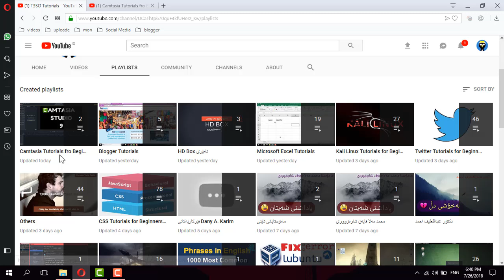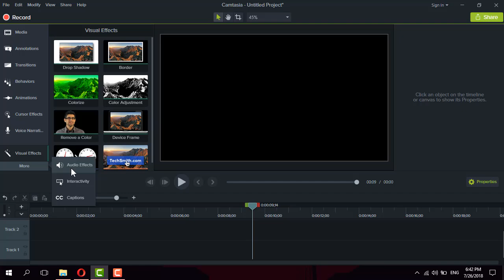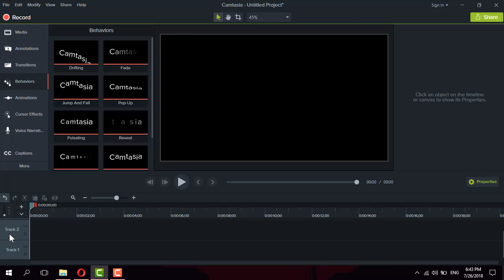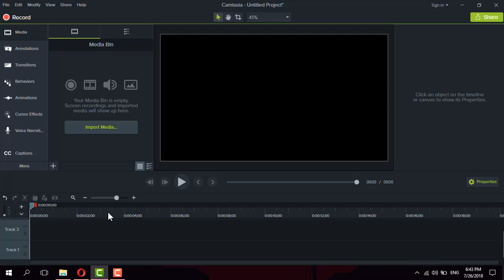Camtasia Studio Interface: Exploring the interface